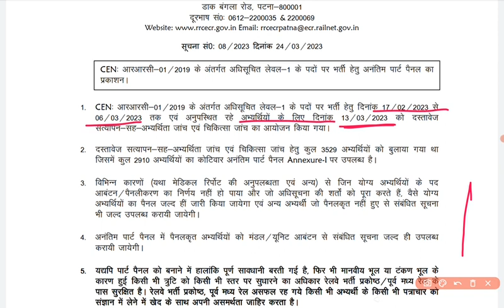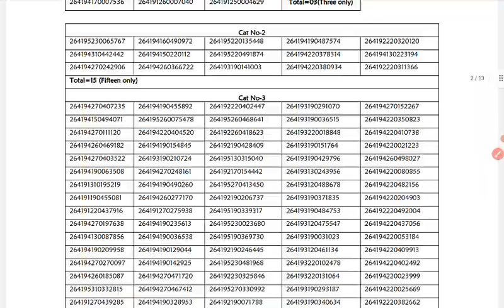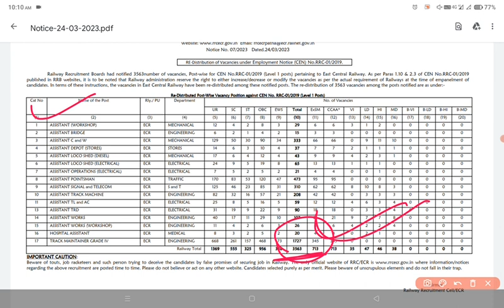RRC HAJIPUR GROUP D PANEL LIST || RRB PATNA GROUP D PANEL || 2nd DV UPDATE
RRC GROUP D PANEL LIST DIRECT LINK

REVISED VACANCY DIRECT LINK